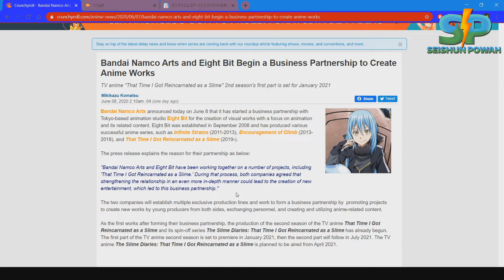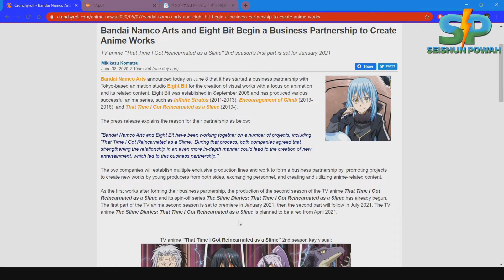BANDAI y STUDIO 8 Bit unen Fuerzas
Dos estudios de animación muy reconocidos en Japón han decidido realizar esta asociación para la producción de anime de mejor calidad y también para cubrir la demanda creciendo de este tipo de contenido en los mercados extranjeros. Crearan líneas de producción con gente joven para traer innovación y trabajos de alta calidad. BANDAI y STUDIO 8 Bit unen Fuerzas.

[MAS CONTENIDO]
• Siguiente Video: